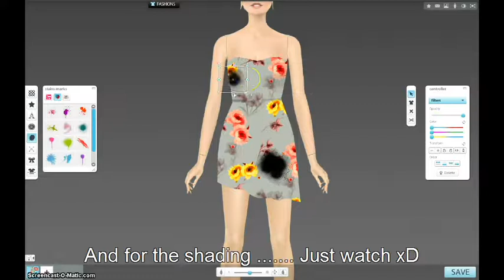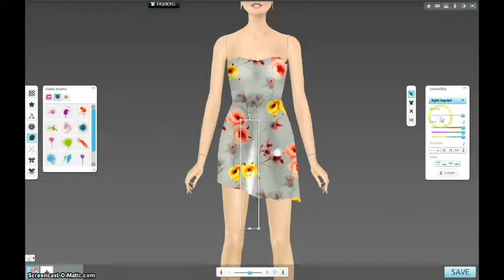Simple floral dress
Requested :] JuneMoon11 on gs!